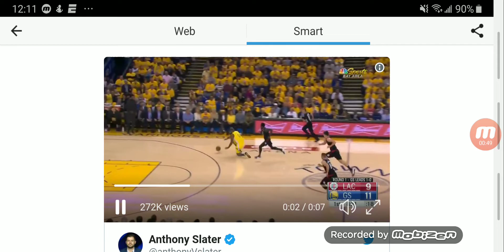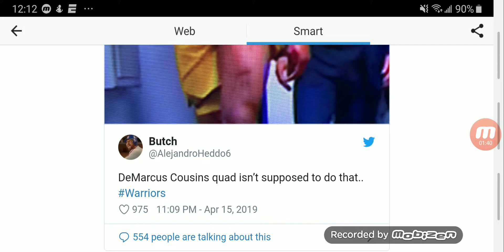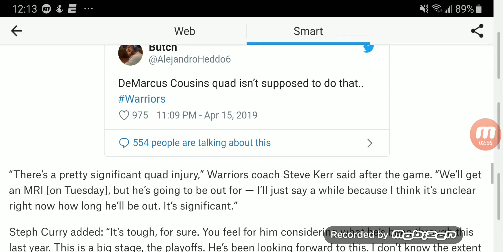This Photo Of DeMarcus Cousins' Quad After Non-Contact Injury Is Not For The Weak